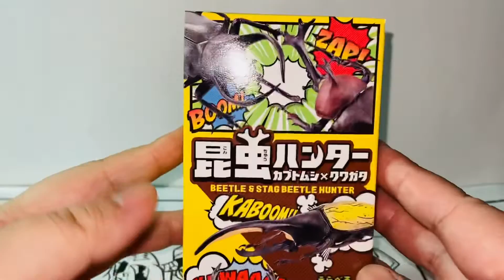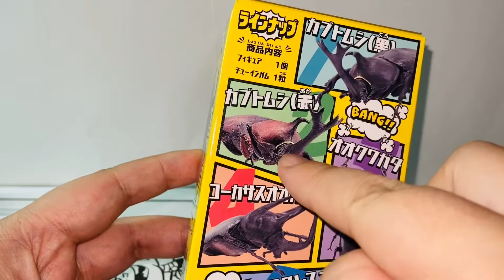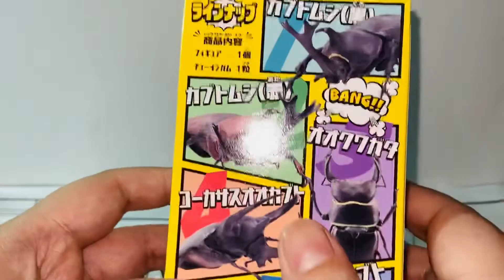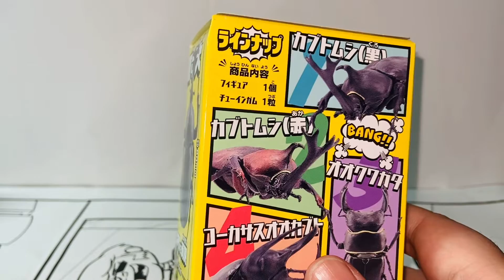F-Toys Insect Hunter Beetle & Stag Beetle Hunter Series Red Japanese Rhinoceros Beetle Figure Review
F-Toys Insect Hunter Beetle & Stag Beetle Hunter Series 2022 is awesome! I did not expect the quality to be this good! I got the Red Japanese Rhinoceros Beetle Figure and it is just amazing!

Btw, Beetles in Japanese is called カブトムシ (Kabutomushi)!